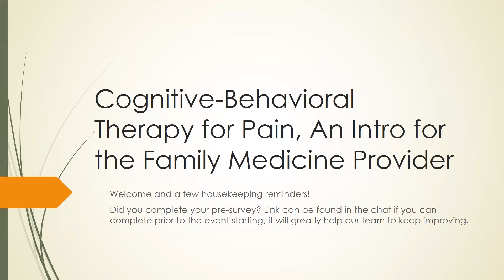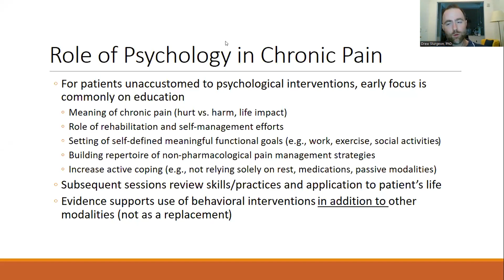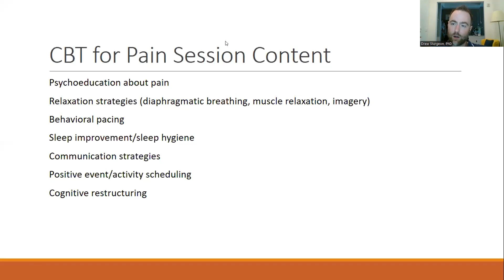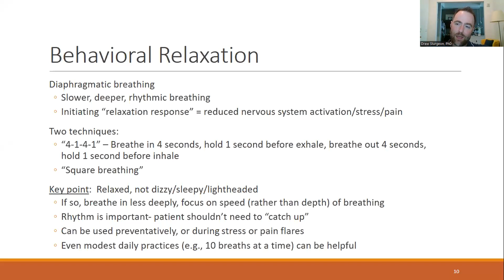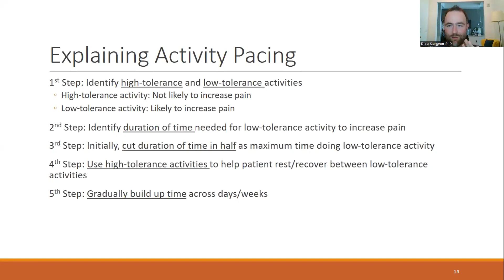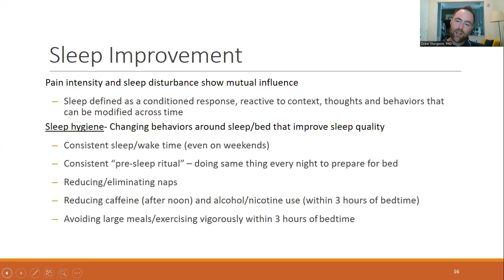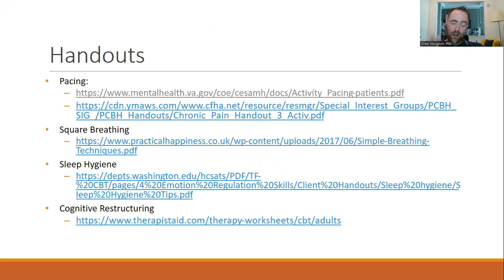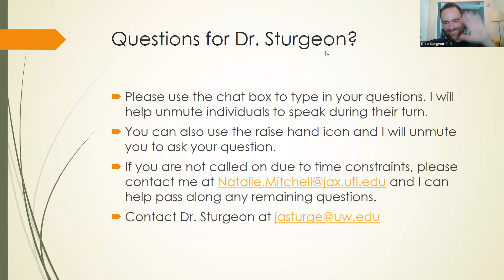Cognitive-Behavioral Therapy for Pain, An Intro for the Family Medicine Provider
View the recording of our AI-PAMI Health Care Provider Presentation: “Cognitive-Behavioral Therapy for Pain, An Intro for the Family Medicine Provider,” originally presented on April 21, 2022. Hear from University of Washington licensed clinical psychologist, John (Drew) Sturgeon, PhD. Dr. Sturgeon provides an overview of this widely researched psychotherapeutic approach, providing implications for clinical practice for providers working in family medicine. He discusses how CBT principles can be applied to a variety of pain conditions with a focus on supporting those who have limited referral options for psychologists.

Presentation Outline:
Psychological factors in chronic pain
Pain as a biopsychosocial construct
Role of psychology in chronic pain
Cognitive-behavioral therapy (CBT) for pain
Psychoeducation
Behavioral relaxation
Activity pacing
Sleep improvement
Cognitive restructuring
Assertive communication
Resources